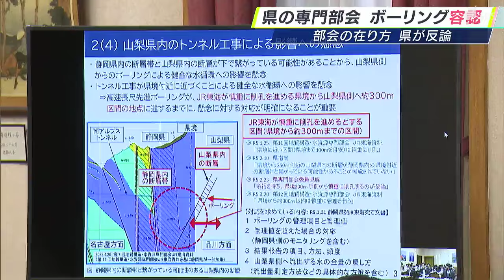「リスク管理ができると理解した」静岡県専門部会がボーリング調査を容認 リニアトンネル工事めぐり【リニア問題】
リニア中央新幹線のトンネル工事をめぐる静岡県の専門部会が5月13日、開かれました。議論が平行線をたどっていたボーリング調査について、部会は調査を容認しました。

‹静岡県　森貴志副知事›
「本日、JR東海にはこれまで先進ボーリング等によって得られた結果の考察、今後の計画について説明をしていただく」

リニア中央新幹線のトンネル工事に伴う水資源などの課題を議論する静岡県の専門部会。川勝平太前知事の辞職以降初めての開催です。今回は議論が停滞していた「ボーリング調査」による水資源への影響やリスク管理などが議論されました。異常が起きた場合に調査を中止することも含め、専門家に相談するなどのJR東海が示した対策を受け、部会側は、調査を容認しました。

「科学的・工学的な観点から、リスク管理ができると結論されたというふうに理解している」

一方、この会議をめぐっては、大井川流域の市長から厳しい意見が飛んでいます。

‹島田市　染谷絹代市長›
「私個人の提案として聞いていただきたいが、いまある専門部会は一度解散・廃止していかないと。(県が懸念する)47項目を引きずったままでは、仕切り直しもできやしない」

これに対し、県は真っ向から反論します。

「私どもからすると専門部会があったので浮き彫りになってですね、まだモニタリングの議論等もありますので、当然ながら専門部会というのは必要だと思っている」

静岡県は、ボーリング調査について、関係各所の意向を確認して最終的に判断したいとしています。